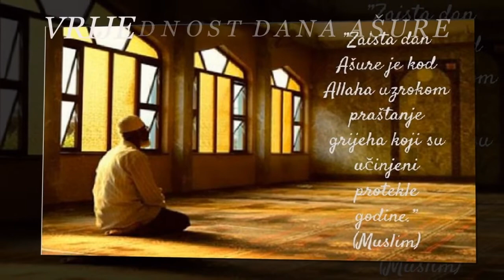Džemat Lužani - Hutba 14.09.2018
Senaid ef. Isaković : VRIJEDNOST DANA AŠURE